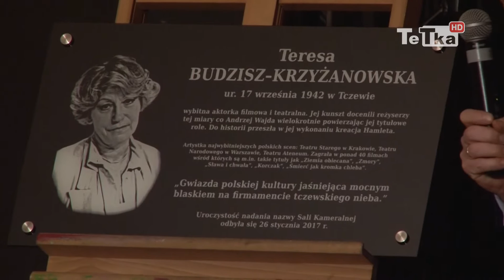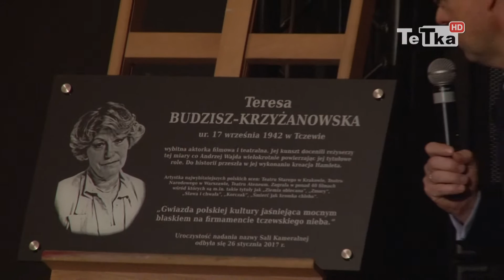Miła uroczystość i filozofia po góralsku - Tv Tetka Tczew HD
Sali kameralnej Centrum Kultury i Sztuki nadano imię wybitnej polskiej aktorki pochodzącej z Tczewa - Teresy Budzisz-Krzyżanowskiej.